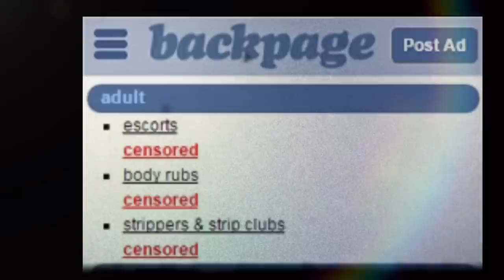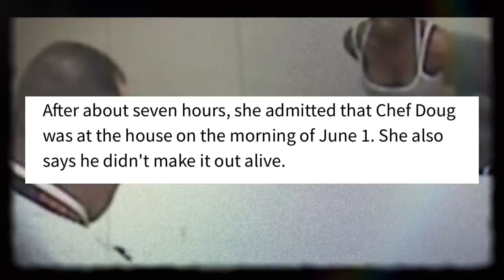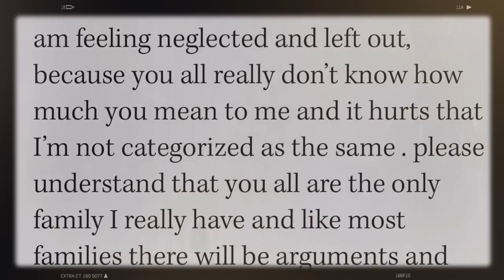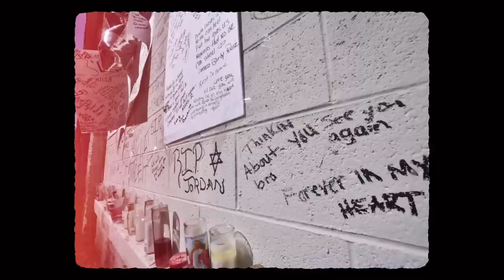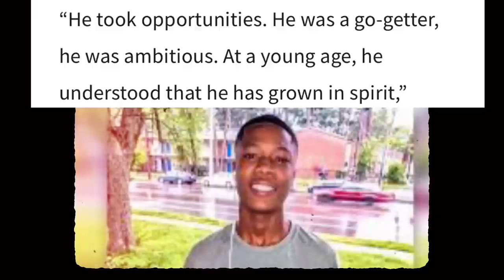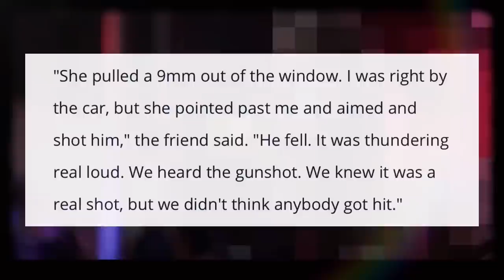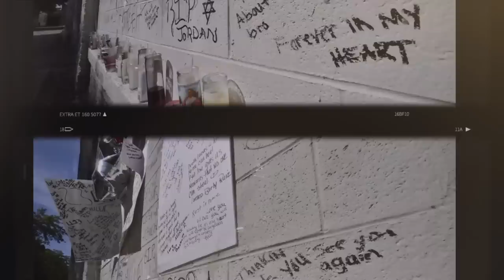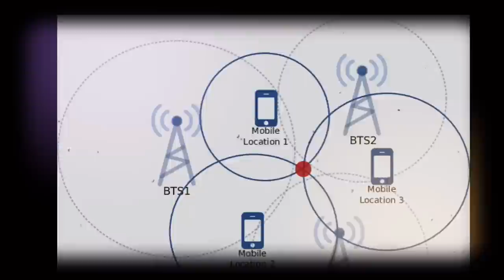HOOD TALES COMPILATION VOL. 4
HOOD TALES COMPILATION Vol 4. This video features over 4 episodes of Hood Tales . Enjoy this longer length video and catch up on Hood Tales episodes you may have missed or just want to rewatch.